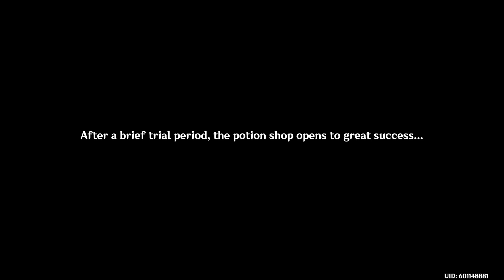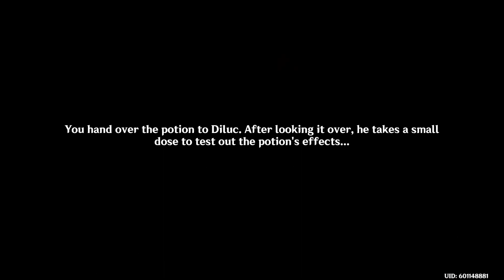Genshin Impact | Part 102 - Alchemical Ascension Act 2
Well, another day of running a potion shop.